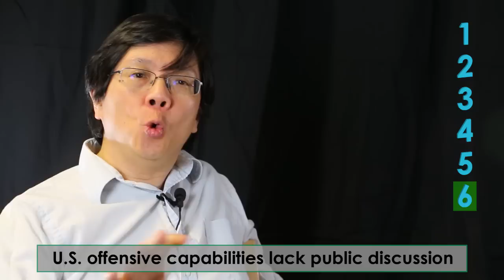6 Things to Know about Cybersecurity & Public Policy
Cybersecurity is a growing issue for both government and business.  In this video, Herb Lin of the National Research Council walks us through 6 key things to know about cybersecurity as it intersects with public policy.